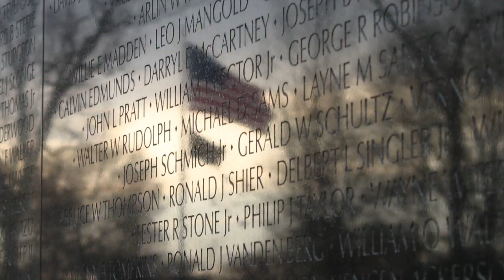Hispanic Heritage David Zayas